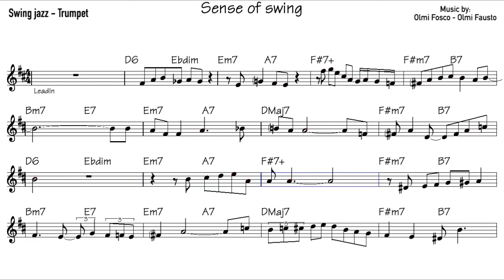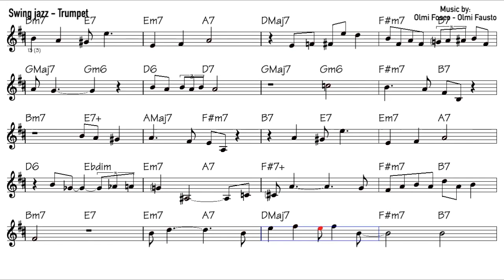"Sense of swing" - Trumpet jazz Improvisation lesson - Beginner Level - Score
Trumpet jazz Improvisation lesson - Beginner Level - "Sense of swing" - Score - Chet Baker
Methods for trumpet !